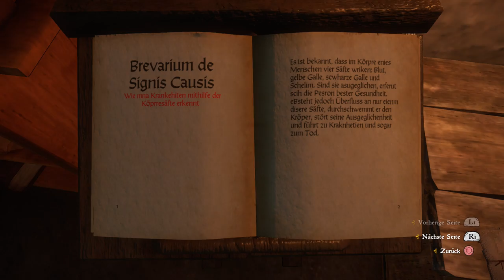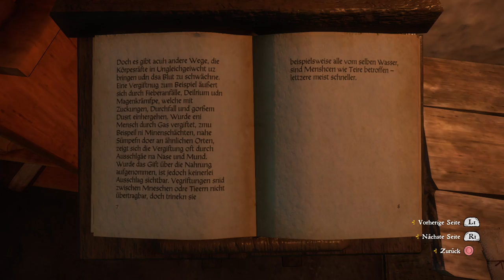Kingdom Come: Deliverance #051 - Bruder Nicodemus - Let's Play Deutsch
Let's Play Kingdom Come: Deliverance Deutsch. Kingdom Come Deliverance Gameplay German. Ich spiele es auf meiner PS4 Pro. Viel Spaß, euer Angelus! #051 - Bruder Nicodemus

Spiel Kaufen

Schreiben Sie Ihre Geschichte neu und werden Sie zum Helden
Ein realistisches First-Person-Rollenspiel, das Sie ins mittelalterliche Europa entführt.

Wir schreiben das Jahr 1403. Böhmen liegt im Herzen Europas und ist reich an Kultur, Silber und imposanten Burgen. Das Spiel basiert auf einer wahren Historie - einer Geschichte über Könige, Erben, ein Königreich, Belagerungen und blutige Schlachten.

Kaiser Karl IV. ist tot und sein ältester Sohn Wenzel IV. wird zum König von Böhmen. Wenzels erzürnter Halbbruder Sigismund nimmt ihn gefangen und fällt mit seiner mächtigen Streitmacht in das Land ein.

Erfreuen Sie sich an den detailreichen rekonstruierten Landschaften des 15. Jahrhunderts. Führen Sie authentische Waffen, wie sie von Rittern dieser Epoche getragen wurden und nehmen Sie an epischen Schlachten und Belagerungen teil, die sich in Mitteleuropa zugetragen haben.

Erleben Sie ein packendes actiongeladenes Abenteuer und realistisches Rollenspiel, mit einer nicht linearen Story und einem revolutionärem First-Person Nahkampfsystem, angesiedelt im mittelalterlichen Europa.